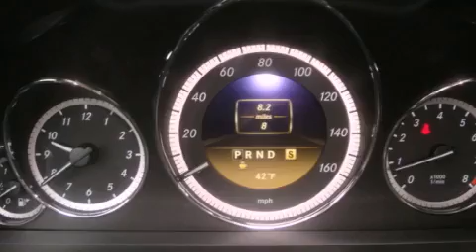2012 Mercedes-Benz E350 Puyallup WA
Year : 2012
 Make : Mercedes-Benz
 Model : E350
 Engine : 3.5L V6 DOHC 24V
 Trans . : Automatic
 Exterior : Iridum Silver
 Miles : 25
 Interior : Black
 Stock : 8568

 2012 Mercedes-Benz E350 Puyallup WA